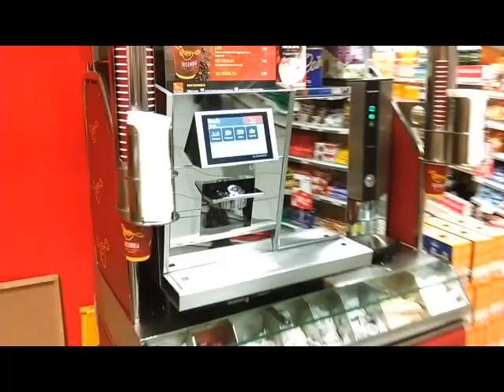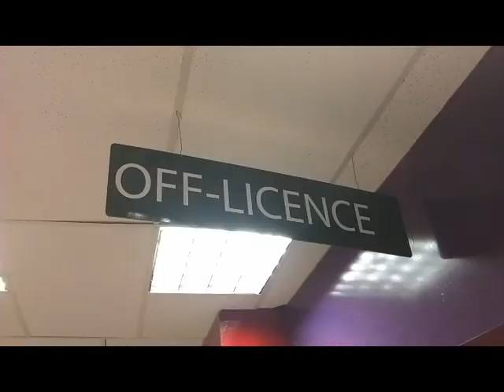Spar supermarket Blackwater- C00179833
This is a short clip of the Spar supermarket in Blackwater. The video shows what there is to offer in the shop.